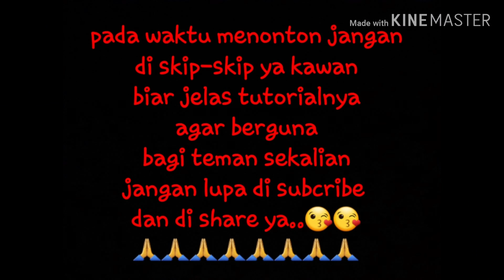cara melepaskan sisa pipa paralon yg tersisa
begitulah cara mudah bagi saya untuk melepaskan sisa pipa nya ya kawan
jngan lupa barang bekas bisa berguna jika kita kreatif👍👍👍